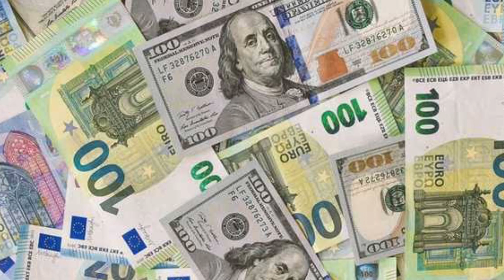As 6 aeronaves do BILIONÁRIO Luciano Hang